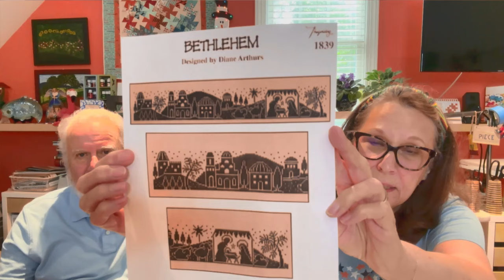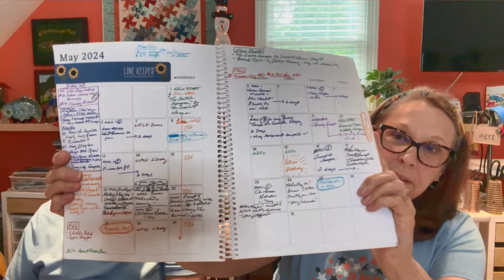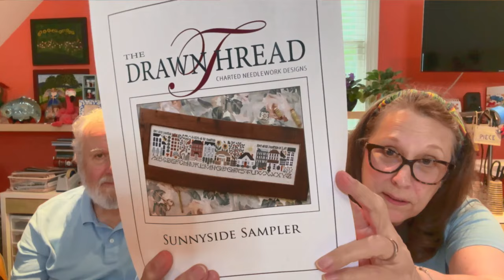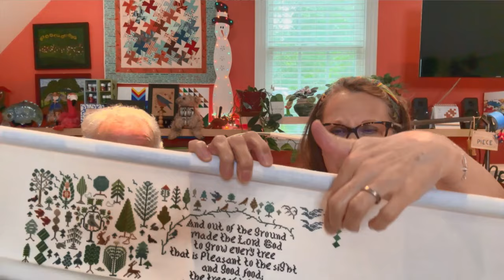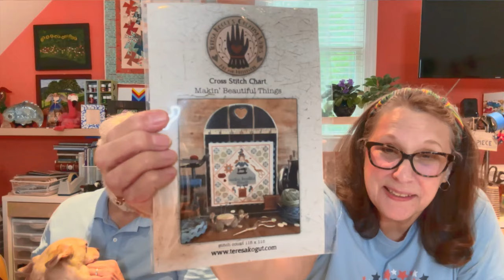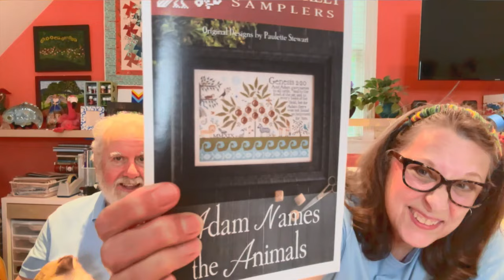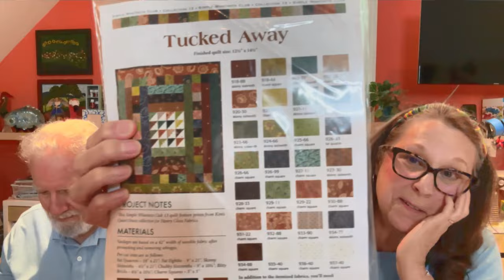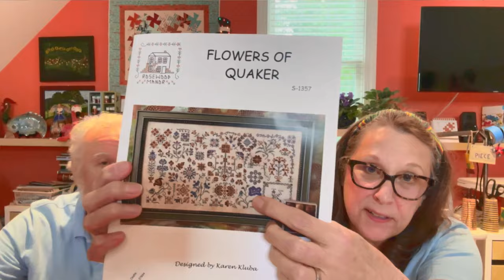FlossTube 27 - Peter & Leo are back! So much fun when we're together.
Welcome to our FlossTube #27.  Today is May 25th, 2024, and we are so excited to be able to say hello.  We hope you will join us for a little while and see what we’ve been up to and who we have been inspired by.
Lori of Pansy Patch Quilts & Stitchery – Lori designed the cute friendship stitch that I received in a smalls exchange.  It was in the 2023 Nashville Needlework Market Cookbook. Instagram @pansypatchquiltsandstitchery
and Magazine Monthly Cross Stitch Challenge on Facebook
Summer House Stitche Workes for the chart to stitch all of the 2023 Fragments in Time as one stitch
My Aha Moment! Amazon link for index card sleeves to attach to vinyl bag fronts
Kathy’s Finishes, WIPs. New Starts & Stitch Alongs:
Chubby Bird, Jeanette Douglas Designs
Lydia Huyton, The Spanish Stitcher
Peacock Topaz, Carolyn Manning – SAL with Kathy N
The Smith Sampler, The Scarlett House – SAL with Donna, Debra, Susie and Teri of the Wake Forest Library Stitchers
Though He Seemeth Sleeping, Lucy Beam – SAL thoughheseemethsleeping with Merritt @sew_just_beecuzz , Celeste @celestecreates , Kim @thestayathomequilter , April @april_heirlooms , and Chrissy @cmkeller5
Magazine Monthly Challenge pieces stitched on are :
Sunnyside Sampler, The Drawn Thread
Piecemaker II, Told In A Garden
Mother May We stitches not listed elsewhere are:
Makin’ Beautiful Things, Teresa Kogut
Christmas Garden, Blackbird Designs
Adam Names the Animals, Plumstreet Samplers
Spring Serenade, Heartsong Stitchery on Etsy
And last but not least, something I stitched on just because – And A Forest Grew, Rosewood Manor, Karen Kluba
If you have any questions about what we showed, please ask in the comments below.
We love reading and responding to your comments.  We can be reached at:
We hope to be back with you in a couple of weeks.
Happy Stitching Friends!!
Kathy, Peter and Leo